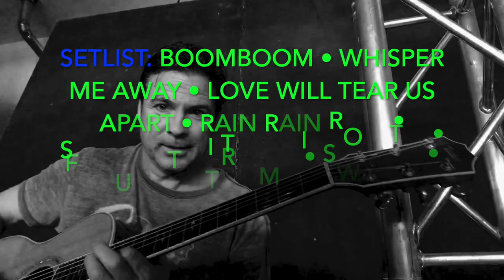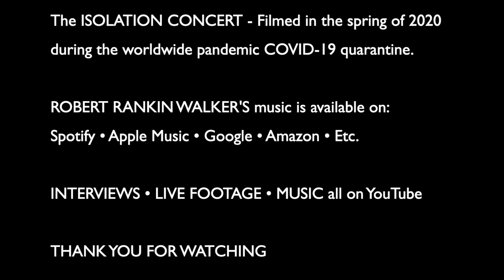Robert Rankin Walker - The ISOLATION concert - Stories and songs during the COVID-19 quarantine.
Robert Rankin Walker - The ISOLATION concert - Filmed in the spring of 2020 during the worldwide pandemic COVID-19 quarantine.

Robert Rankin Walker's music is available on: Spotify • Apple Music • Google • Amazon • Etc.

Interviews • Live Footage • Music all on YouTube.

Setlist:
BOOMBOOM • WHISPER ME AWAY • LOVE WILL TEAR US APART • RAIN RAIN RAIN • SOMETIMES I THINK I'M ON T.V.  FORGET THE RADIO • SEASIDE • UNDER THE MILKY WAY

Stream Robert Rankin Walker's album: THE SUN MACHINE IS COMING DOWN and more produced & engineered by Craig Randall at Craig Randall Music, assisted by Angela Esposito.